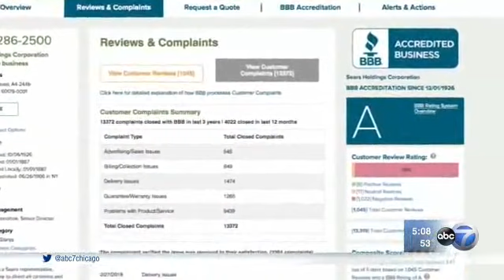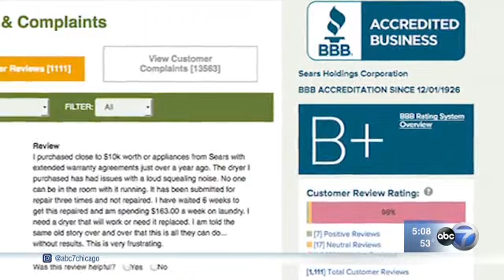sears update track1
New Developments to an I-Team Investigation into Sears Complaints. Watch the results!